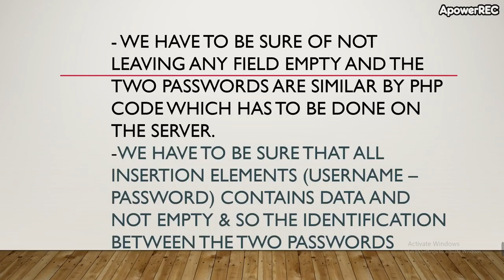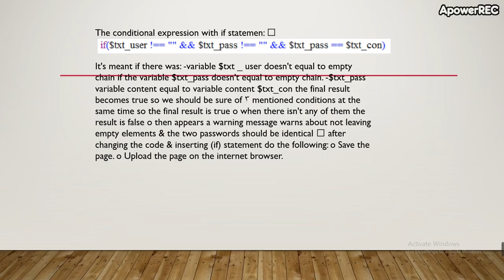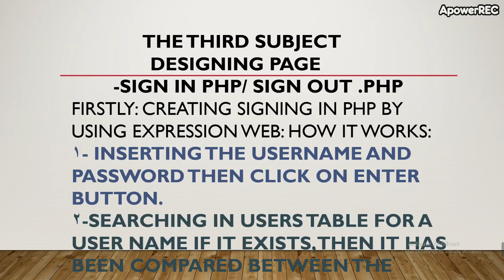2ث _ حاسب آلى ( 3 )